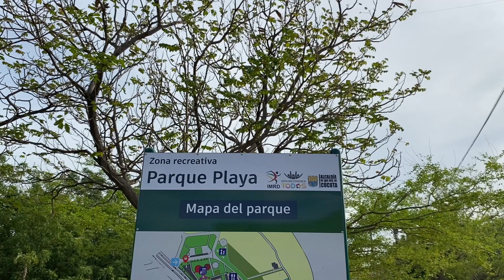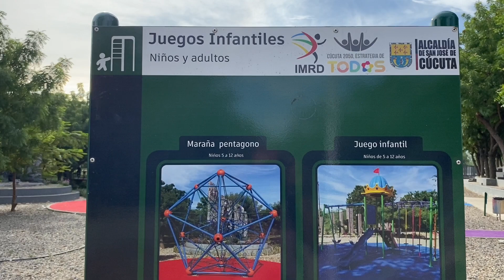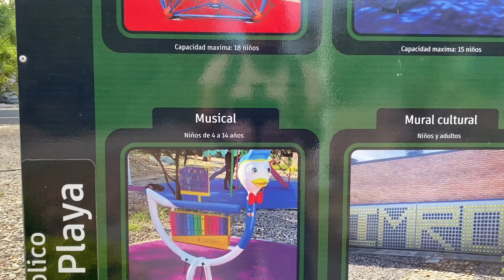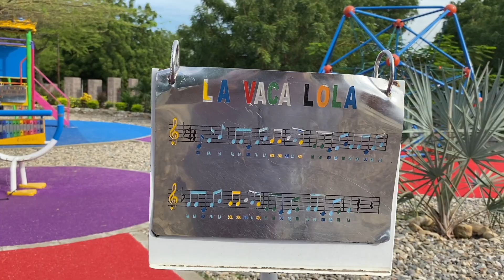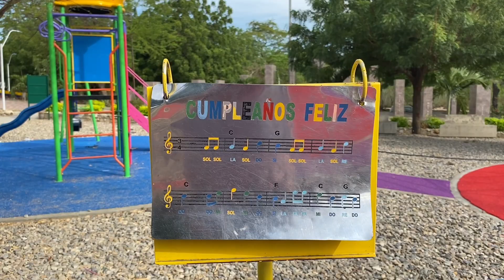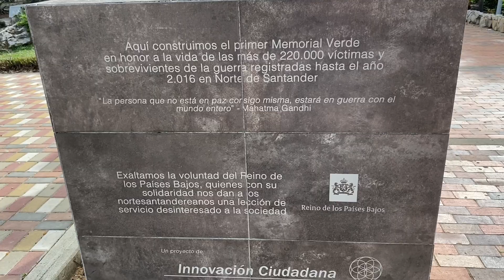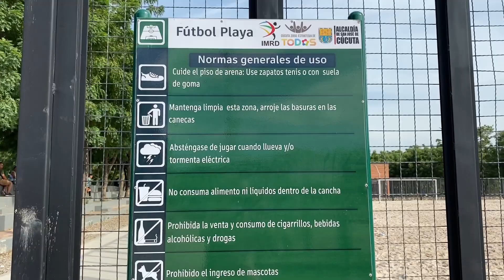PARQUE PLAYA 🏖️ - Turismo en Cúcuta y la PERLA DEL NORTE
Hola toches sean bienvenidos una vez mas a la sección de los profes viajeros, el día de hoy les traemos un vídeo desde un punto de interés turistico de la ciudad de cúcuta - parque playa, una apuesta de las entidades municipales al aprovechamiento del tiempo libre de los cucuteños y los turistas que la visiten.